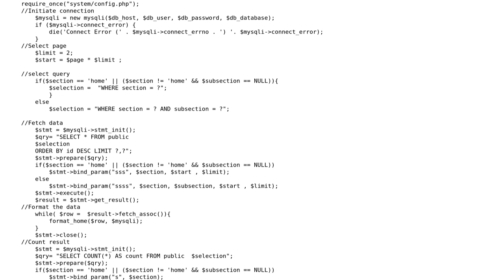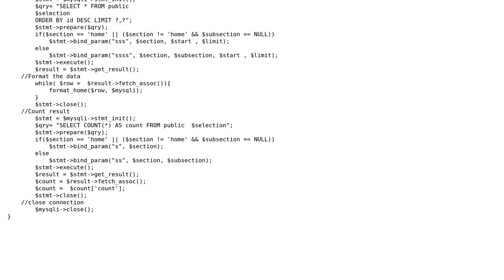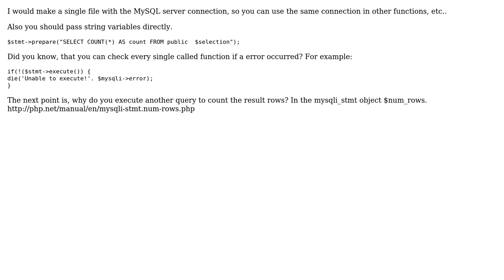Code Review: Fetching and formatting content from a database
With thanks & praise to God, and with thanks to the many people who have made this project possible! | Content (except music & images) licensed under CC BY-SA | Music | Images & others | With thanks to user sinaneker user Jamal user Carlos Arturo Alaniz and the Stack Exchange Network Trademarks are property of their respective owners. You are responsible for your own actions.